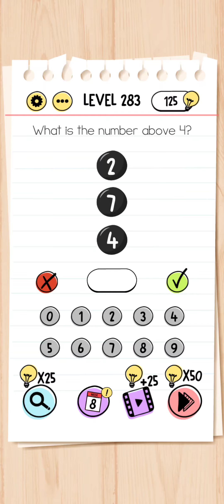BRAIN TEST Level 281 - 290 Solution part #29